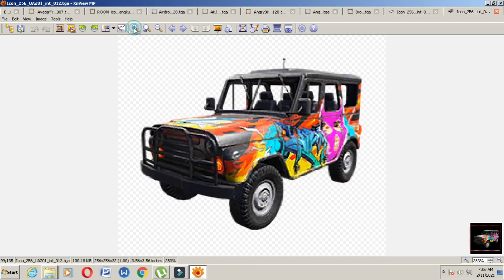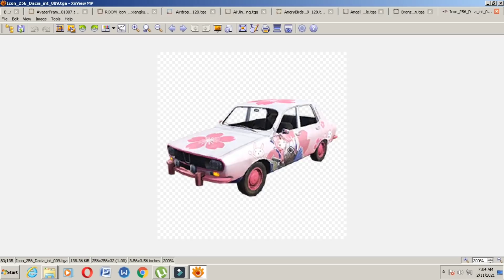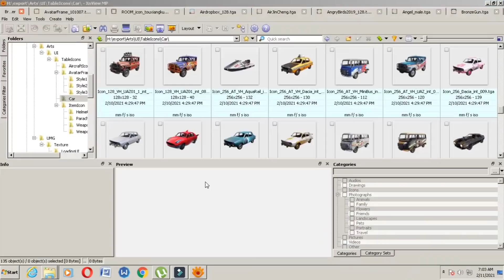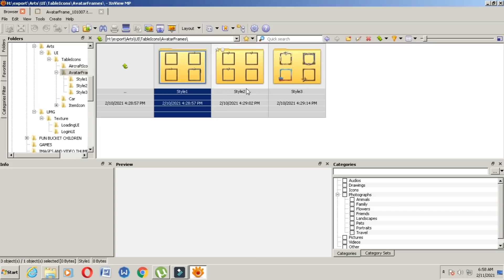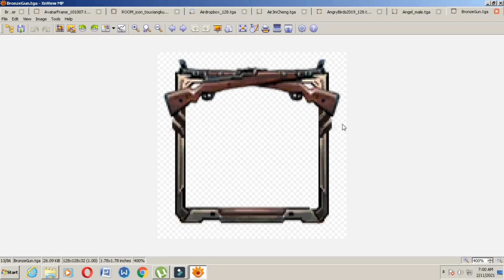PUBG MOBILE LITE SEASON 22 WINNER PASS ALL REWARDS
INSTAGRAM PE BHI AA JAO SAB BHAIO